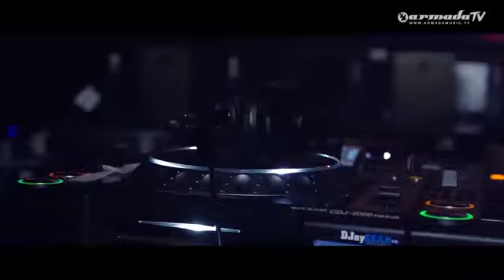Andrew Rayel Dark Warrior Official Music Video 360p